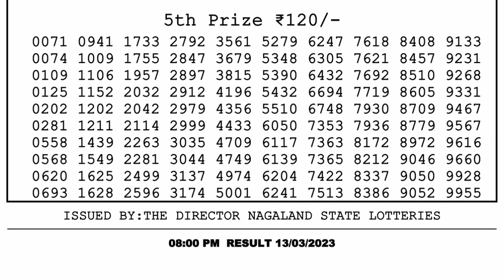🔴 Lottery Sambad Live 08:00pm 13/03/2023 Evening Nagaland State Dear Lottery Result Pdf Download